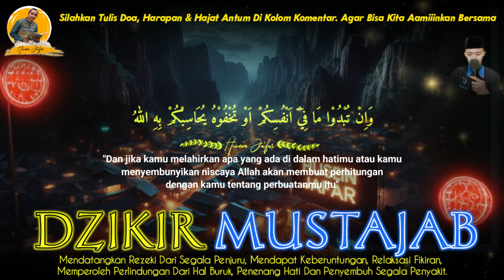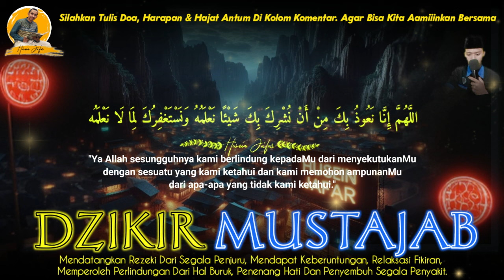MUSTAHIL GAGAL, BUKTIKAN MALAM INI !! DOA PENARIK REZEKI,DOA PEMBUKA PINTU REZEKI, DOA CEPAT KAYA.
PERHATIAN‼️